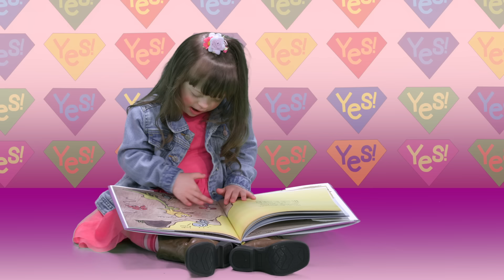"Yes!" by The Laurie Berkner Band from Superhero Album - Best Kids Songs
Saying, "Yes!" to a new or challenging experience can sometimes be hard, but this catchy music video for kids from The Laurie Berkner Band celebrates being brave and saying, "Yes!"

Laurie Berkner is "The Queen of Children's Music" - People Magazine

Amazon Digital

Amazon Physical

Lyrics:
Got a clue - can I spy it? YES!
Got a shoe - can I tie it? YES!
Something new - can I try it? YES! YES! YES!

Got a t-shirt - can I dye it? YES!
Say it LOUD and say it quiet! (Yes!)
Even when I’m feeling shy it’s
Still ok, for me to say

YES

Cause I’m feeling brave just watch me say
YES
Today’s the day that I’ll say YES

Got a book - can I learn to read it? YES!
Got a dog - can I help to feed it? YES!
Got a hug - do I really need it?? YES! YES! YES!

Got a plan - can I do it? YES!
Something broke - can I glue it? YES!
This is hard - can I get through it? Yes, I know I will oh

Sometimes I just don’t want to go
Or I feel like saying NOOOOO!
I’m not in the mood
But when I feel like saying, “Yes!”
It seems like it brings out the
Best in me, and the best in you
Gotta dream - can i dream it ? YES!
Want dessert - can I ice cream it? YES!
I wouldn’t say it if I didn’t mean it, YES! YES! YES!

Here’s a shout-out for my family Oh YES!
I’m gonna be the best that I can be YES YES!
Now would you like to sing with me? All you have to do is sing...

YES
Come on and sing this song with me, sing
YES
YES

Sing YES to me and sing YES to you (Yeah Yeah Yeah Yeah)
YES to what I really want to do (Yeah Yeah Yeah Yeah)